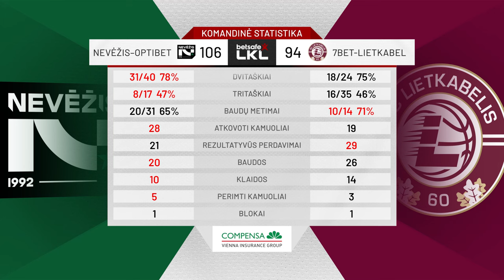„Betsafe-LKL“ rungtynių apžvalga: „Nevėžis-Optibet“ - „7bet-Lietkabelis“ [2023-12-17]